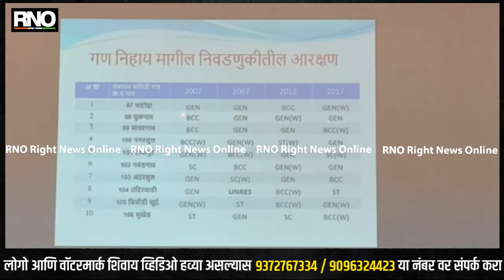NASHIK | नाशिक जिल्ह्यातील जिल्हा परिषद आणि पंचायत समितीचे आरक्षणाची सोडत जाहीर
बहुप्रतिक्षित जिल्हा परिषद आणि पंचायत समितीच्या सार्वत्रिक निवडणुकीचे नाशिक जिल्ह्यात आरक्षण सोडतीच्या माध्यमातून पडघम वाजले येवला विभागाच्या उपविभागीय अधिकारी ज्योती कावरे यांच्या मार्गदर्शनाखाली येवला पंचायत समितीची आज येवला तहसील कार्यालयात तहसीलदार प्रमोद हिले यानी आरक्षण सोडत जाहीर केली.

BYTE : प्रमोद हिले. तहसीलदार